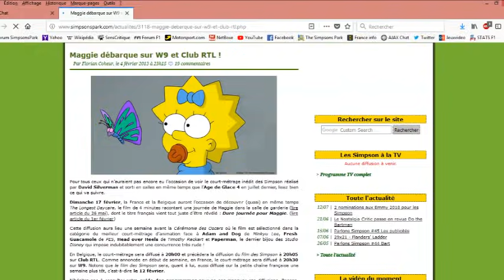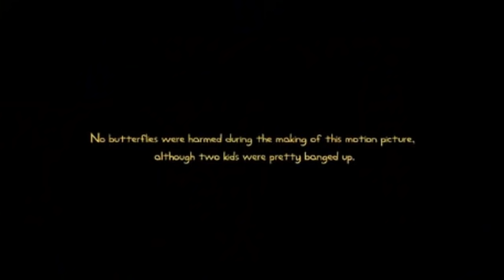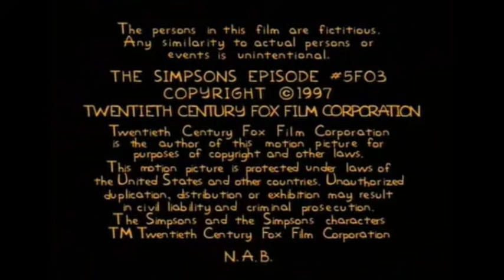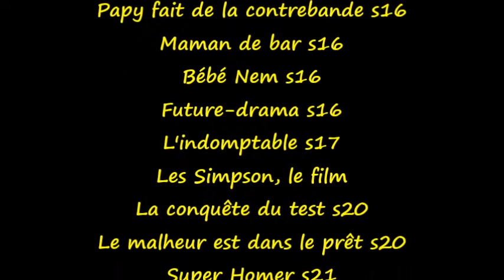Parlons Simpson #47 En vrac 2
Le 2e vrac des Parlons Simpson. :)
Recyclage d'extraits - Rude journée pour Maggie - Le générique